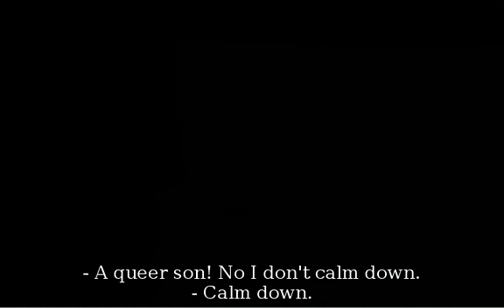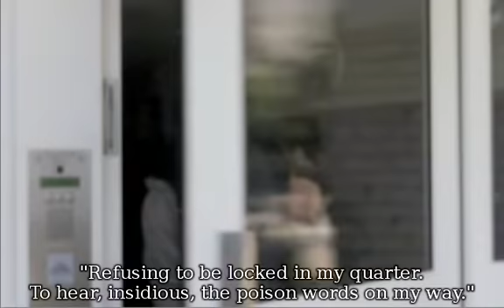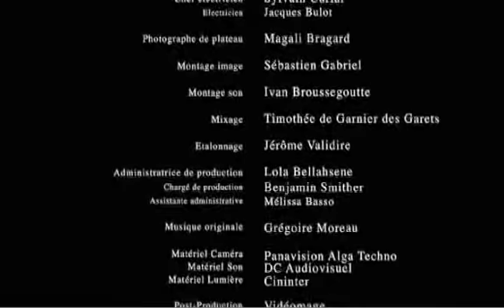Omar (2009) Black Jock trying to hide love for white gay boy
Omar (2009) Black Jock tryin to hide love for white gay boy., A film by Sebastian Gabriel. 1 of 5 short films produced by French TV & French Ministry of Health & Sport for widest possible viewer ship to combat homophobic bullying & beating of gay & lesbian (LBGT) kids. Copyright -- L'INPES et le Ministere de laSante et des Sports, 2009